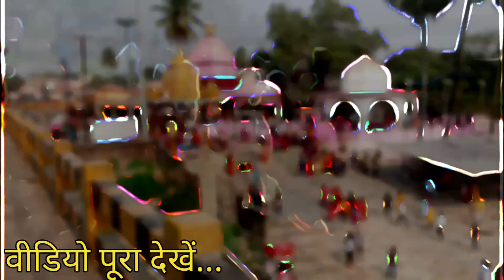मेहरारू चाही सुनर || City Kali Mandir Purnea || मंदिर में Prank करना पडा़ महंगा😯 || Jay Mahadev 🙏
shivamjhavlogs

City Kali Mandir Purnia mein kahan hai
City Kali Mandir Purnea Bihar
first time prank on cute girl
Mandir mein prank karna pada mahanga
Mahashivratri 2023 Purnea Bihar
first time prank with cute girl
what's time prank with girls osm Reaction
mehraru chahi Sunar Bhojpuri song